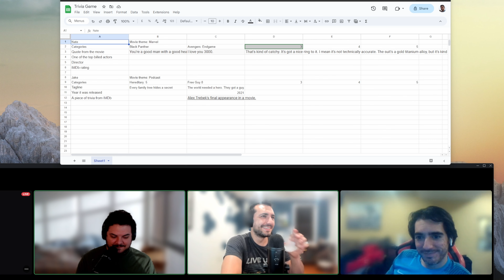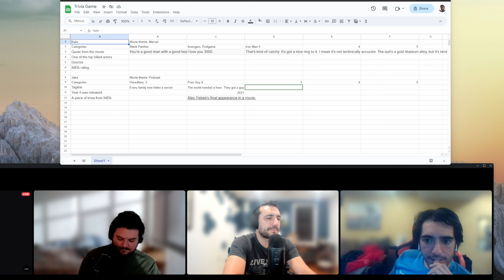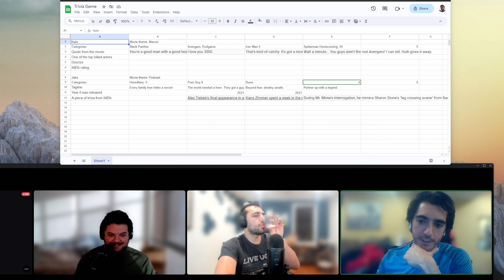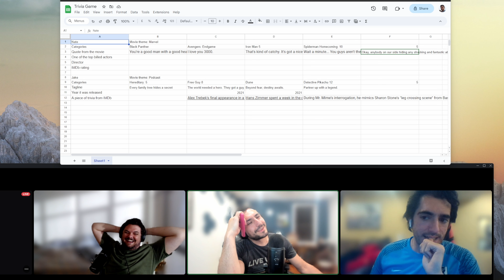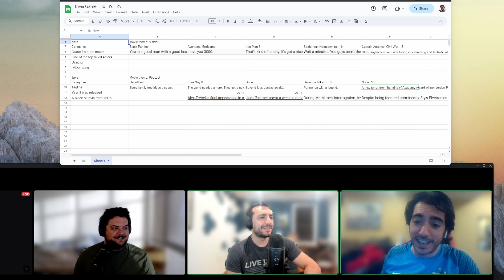Rum and Cinema Beau is Afraid | Water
In this episode we analyze the Beau is Afraid movie, as best we can.
Then we play a game where you pick your own clues.
And finally we leave you with what to watch this week.

Follow us for all this and more as we review movies and tv shows every other week. We dive into big budget movies like Marvel and Mission Impossible. We also dive into smaller movies like A24 and other independent film distributors.

 We dive into Netflix, Hulu, HBO/Max, Amazon Prime, Peacock, Paramount+, and AppleTV+. Oh and sometimes we leave the house and go to a movie theater too.